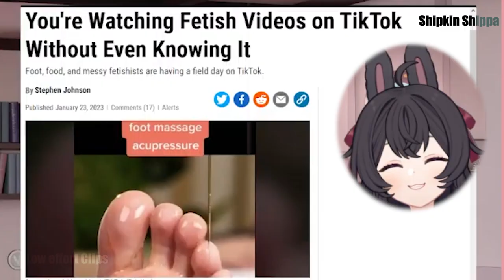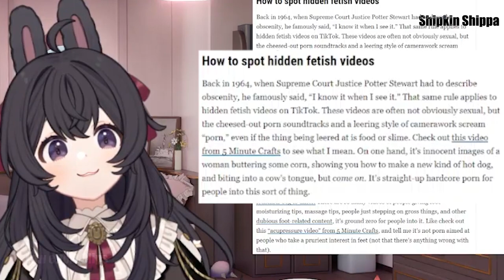Pippa and the tiktok videos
(youtube disabled the comments working on it) why a toilet tho?